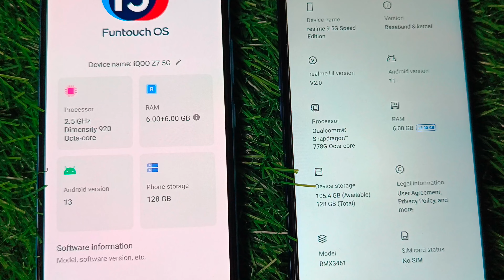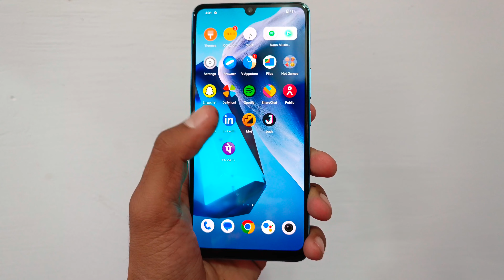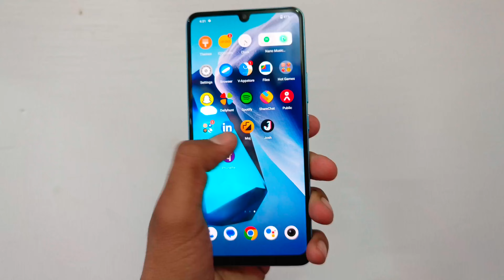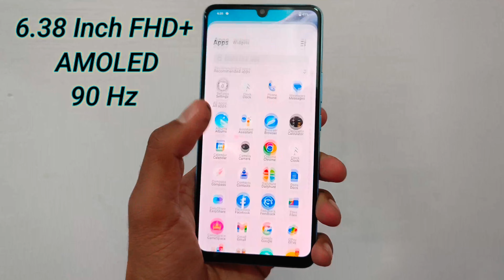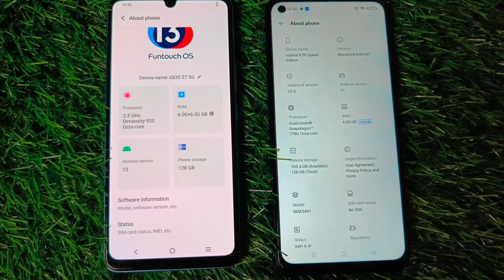IQOO Z7 5G Vs Realme 9 Speed Edition Full Comparison | Camera, Battery & Speed Test !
Aaj Hum Comparison Karne wale Hai IQOO Z7 5G Vs Realme 9 SE Ka😊

Iqoo z7 vs realme 9 Speed edition 5g
Iqoo z7 versus realme 9 SE 5g
Iqoo z7 vs realme 9 se 5g camera test
Iqoo z7 vs realme 9 se 5g speed test
Iqoo z7 vs realme 9 speed edition 5g charging test
Iqoo new z7 5g vs realme 9 SE 5g
Iqoo z7 vs realme 9 Se 5g blue
Iqoo z7 vs realme 9 speed edition 5g test
Iqoo z7 vs realme 9 speed edition 5g blue color
Iqoo z7 vs realme 9 SE 5g pubg test
Z7 vs 9 SE 5g
New z7 vs 9 speed edition 5g
Iqoo z7 5g vs realme 9 se 5g speed test
Iqoo z7 5g vs realme 9 SE 5g camera test
Iqoo z7 5g vs realme 9 se 5g battery test
Realme 9 speed edition 5g vs iqoo z7 camera comparison
Realme 9 Se 5g vs iqoo z7 5g pubg test
Realme 9 SE 5g vs iqoo z7
Realme 9 se 5g vs iqoo z7 camera test
Realme 9 Speed Edition 5g vs iqoo z7 gaming test
Realme 9 SE 5g vs iqoo z7 Comparison
9 SE 5g vs z7
Realme 9 se 5g vs iqoo z7review
Realme 9 speed edition 5g vs iqoo z7 bgmi test
Realme 9 SE 5g vs new iqoo z7
Realme 9 SE 5g vs iqoo z7camera
Realme 9 speed edition 5g vs iqoo z7 speed test
Realme 9 speed edition 5g vs iqoo z7 battery drain test
Realme 9 SE 5g vs iqoo z7 lite battery test
Realme 9 se 5g vs iqoo z7 pubg test
Realme 9 speed edition 5g vs iqoo Z7 processor